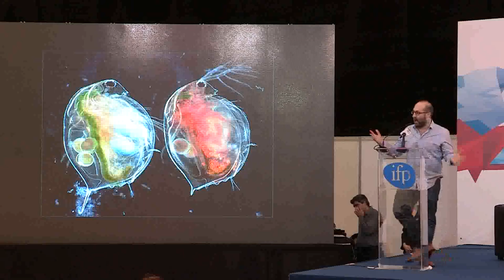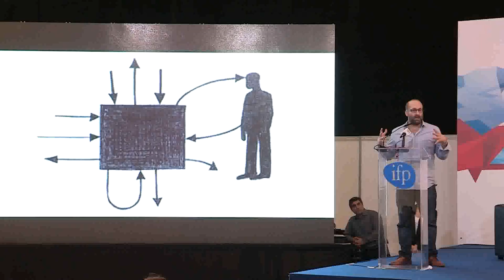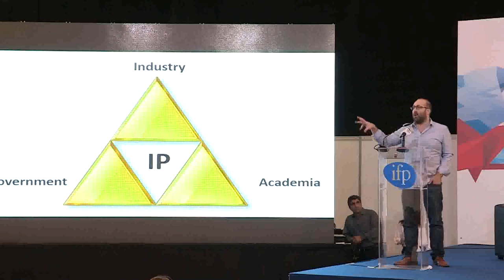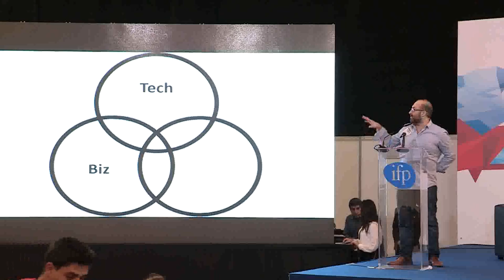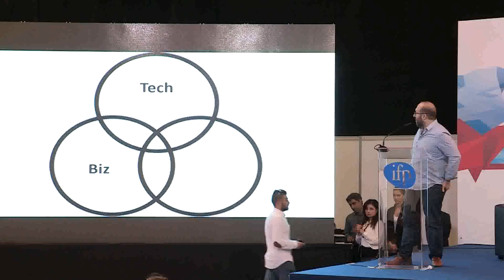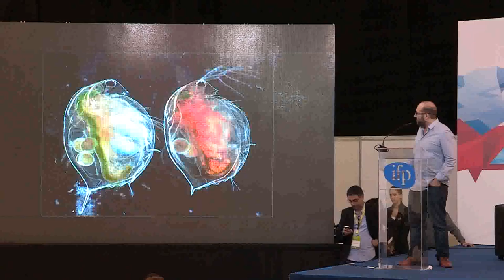Jason Della Rocca MEGA Session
Jason Della Rocca from Execution Labs Canada at Mena Games Conference 2015